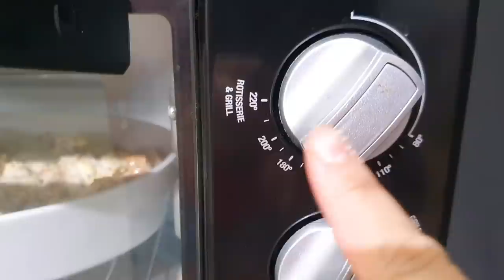How to Make Classic Pudding Filipino Style Old Bread Recipe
How to make classic Pudding
Filipino Style Old Bread Recipe

Just visit my FB PAGE MARLEENAS KITCHENETTE for Mechanics.
Panlasang Pinoy
Chicken Recipes
Beef recipe
Seafood Recipe
Sweets Desserts
Negosyo tips
Negosyo ideas
Small business
Entrepreneur
Maliit na Puhunan
Soup Recipes
Steamed Recipe
Sauted Recipes
Grilled Recipe
How to cook Filipino Food
Filipino Food
fiesta Food
Carenderia Food
Quick and easy Recipe
Travel Vlogs
Filipino Austalian Food
Lifestyle Australia
Filipino Food
10minute Recipe
Merienda Snacks Recipe
Pambaon recipe
sushi and Egg Roll
Chinese Cuisine
Easy StirFry
Noodle Recipes
Best filipino Dishes
Soup and Vegetable Recipes
Fresh veggies and wraps
Sandwiches
Crispy rolls
Cakes and Pastry
Drinks and fruits
Fresh and Cook Salad
Pasta and Sauce

For the copy of our featured RECIPE, please send an email at

As a gratitude to all my SUBSCRIBERS, I am giving away a simple gift from the heart.

HAVE A HAPPY LIFE with your Family and Love Ones

Love, MARLEENA